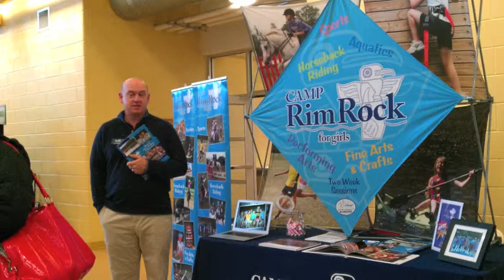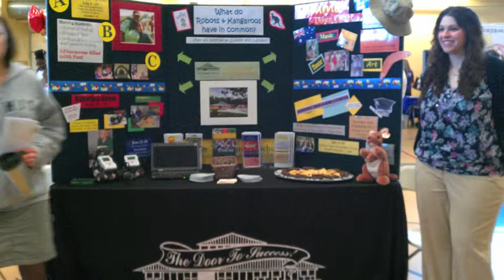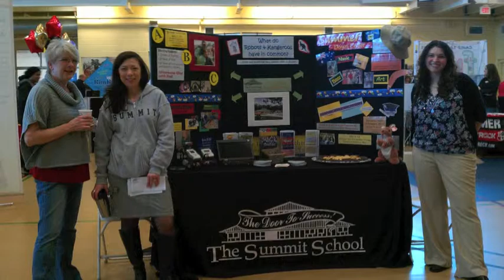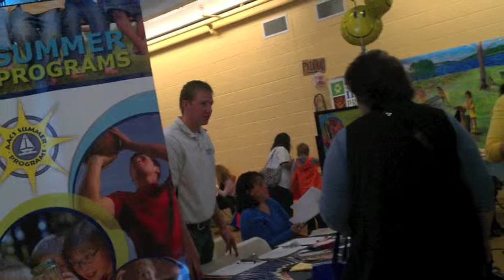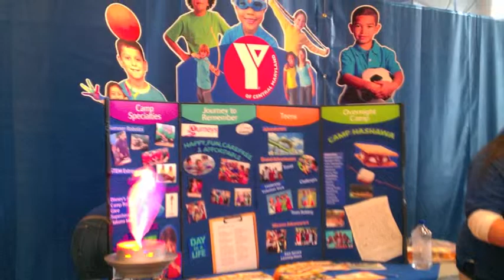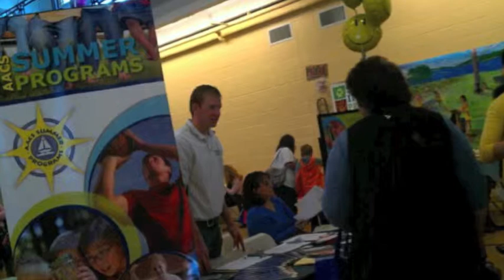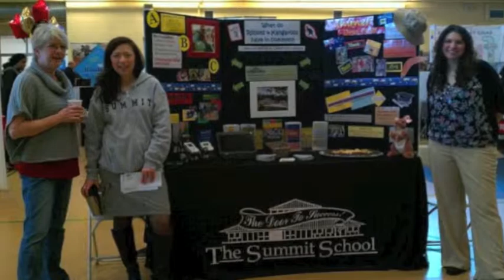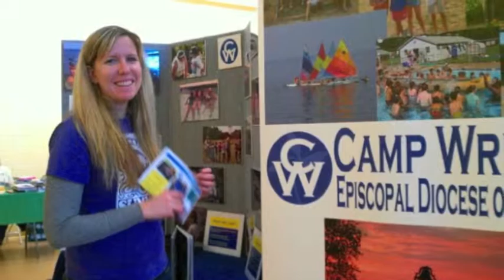Camp Fair 2012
Chesapeake Family Magazine hosts their Annual Camp Fair in 2012 at the Annapolis Pip Moyer Recreation Center in Annapolis, Maryland.